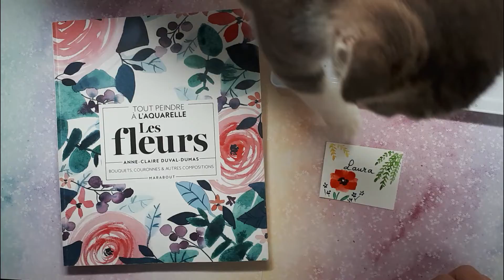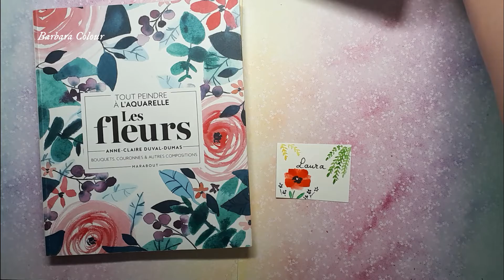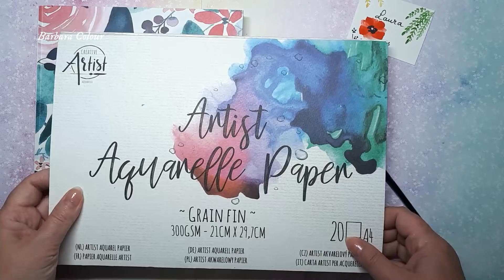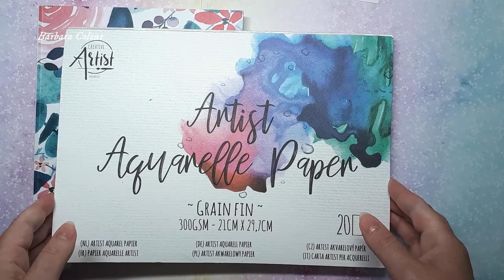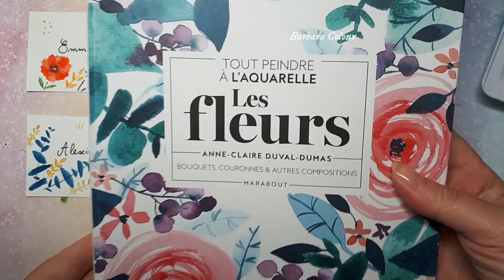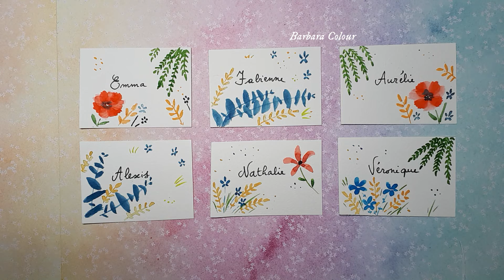DIY : Peindre facilement des marque-place à l'aquarelle selon le livre d'Anne-Claire Duval-Dumas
Nouvelle vidéo DIY pour peindre facilement vous-même des marque place à l'aquarelle pour vos invités !
En suivant les instructions simples d'Anne-Claire Duval Dumas dans son livre Tout peindre à l'aquarelle Les Fleurs (éditions Marabout), je vous montre en temps réel comment je peins les cartes nominatives personnalisées de mes invités.

Chapitres :
00:00  Présentation
01:19  Aquarelles utilisées
01:56  Chaton Samy
02:46  Pinceaux et papier
04:35  Coquelicots
08:52  Branches de saule
10:43  Epis de blé
12:40  Fleurs bleues
13:59  Eucalyptus

Lien pour acheter ce livre :
Tout peindre à l’aquarelle, Les Fleurs, Anne-Claire Duval-Dumas (éditions Marabout)

Matériel :
Sennelier aquarelles extra-fines 12 demi-godets + 6 gratuits
Raphael 4 pinceaux synthétiques SoftAqua série 845 (tailles 4-6-8-10)
Faber Castell Pitt set de 4 feutres noirs (4 tailles)

Musiques :
Musiques offertes par La Musique Libre :